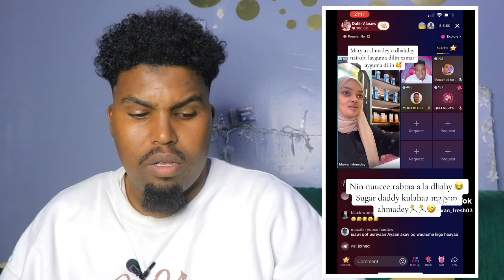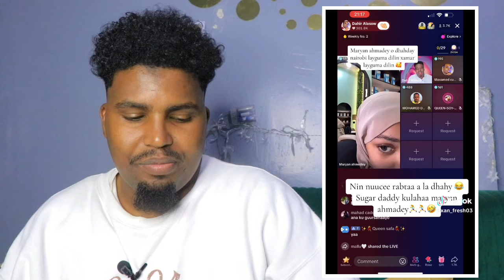YAA DILEY MARYAN AHMEDEY NEYROOBI OO RASMI RAYS IYO RAHMA HASSAN OO…..